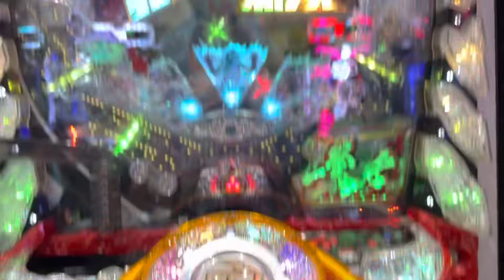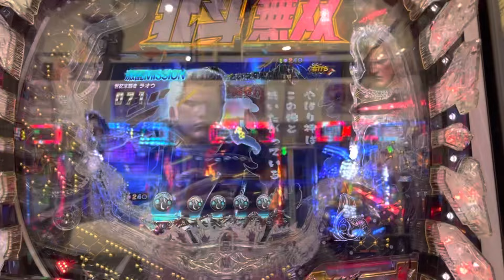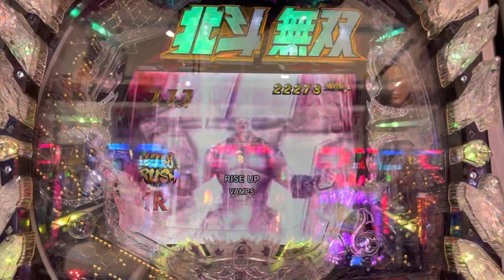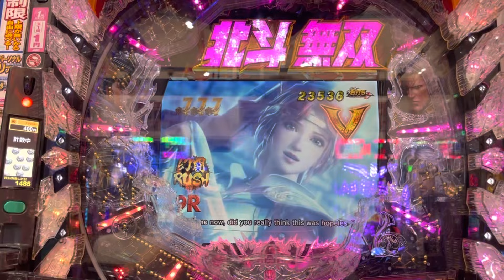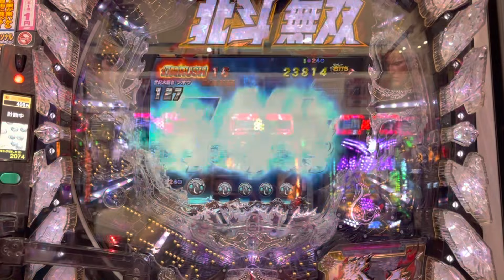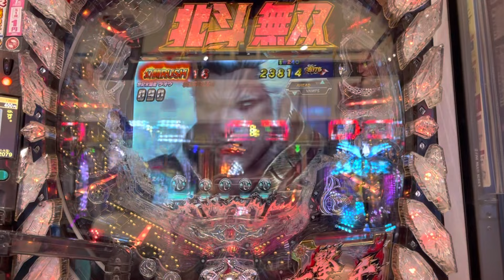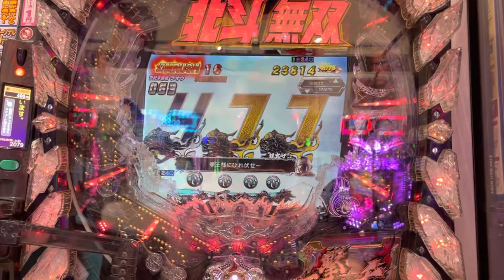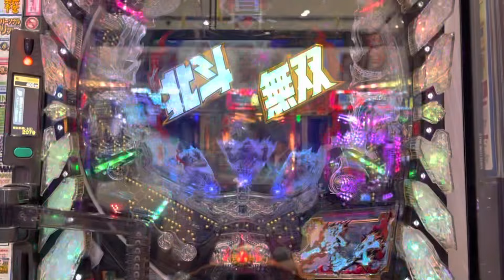HOKUTO NO KEN PACHINKO RUSH BONUS PREMIUM REACH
Hey guy's ! For those who wants their channels fast monetize, Need Banana and WH guys. Just PM (Ramohj Mariano)